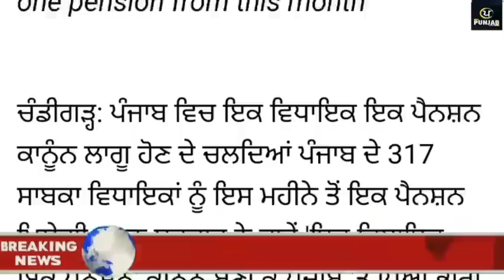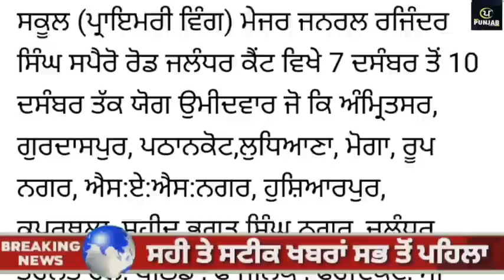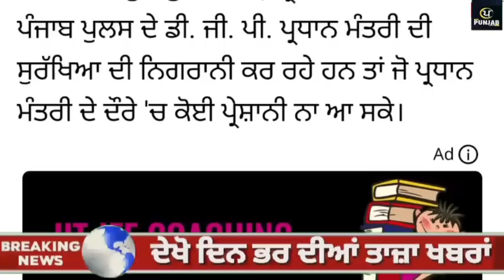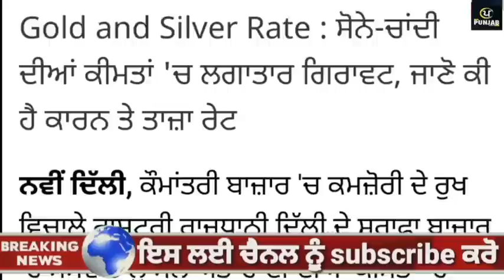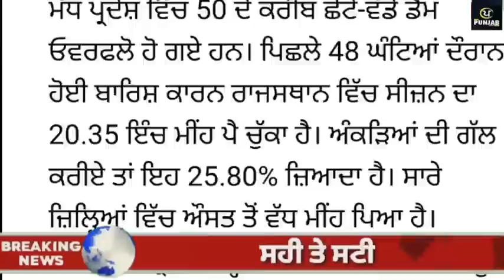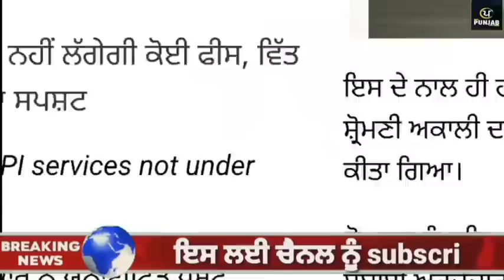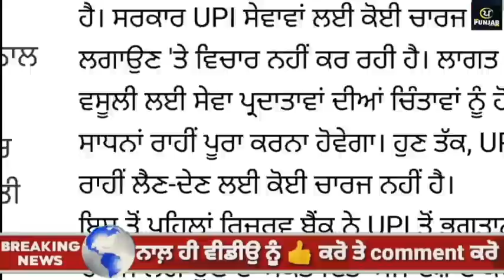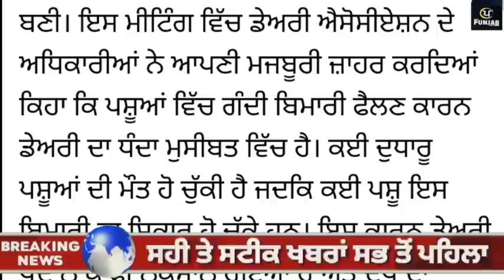Today Morning Breaking News, ਅੱਜ 23 ਅਗਸਤ ਦੀਆਂ ਤਾਜ਼ਾ ਖਬਰਾਂ,Latest news, CM Bhagwant Maan Punjab News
Today Morning Breaking News, ਅੱਜ 23 ਅਗਸਤ 2022 ਦੀਆਂ ਤਾਜ਼ਾ ਖਬਰਾਂ, Latest news, CM BhagwantMaan , Punjab news